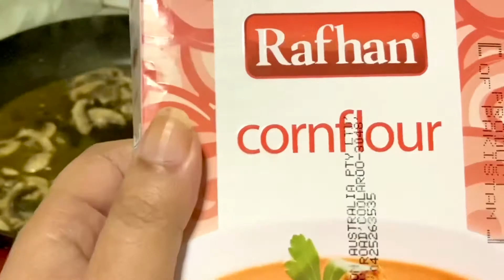Low carb meal idea| Part 2| Protein based diet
Forgot to mention tartar sauce which I have add to marinate fish.
1.Marinate fish with Pepper, All purpose seasoning, salt and Tartar sauce. Fry on olive oil and Canola oil.
2. Green peas, broccoli, beans mix with pepper, all purpose seasoning and salt. Saute on olive oil.
3. Saute chopped garlic on oil. Add mushroom, chilly flakes, soy sauce, tomato sauce, little bit of cornflower, and at the end add chopped capscicum.
4. I added a hash brown for little bit of carb.

Follow me -